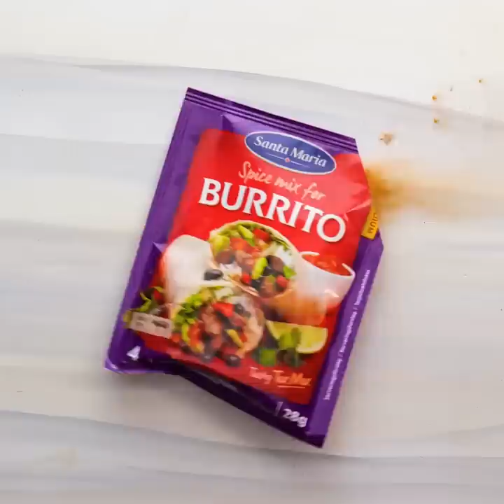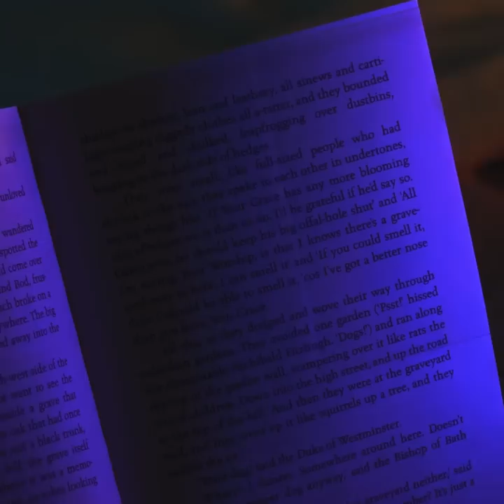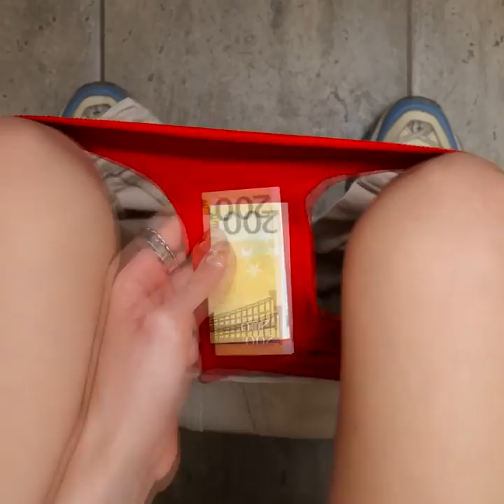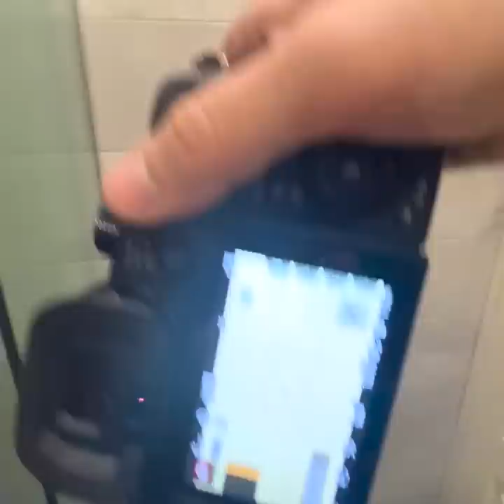Valuable Life Hacks That Will Save You a Lot Of Problems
TIMESTAMPS:
00:01 Useful hacks to avoid common problems
03:47 Smart way to collect berries
07:53 Quick way to dry socks
10:49 How to make a cool TikTok video